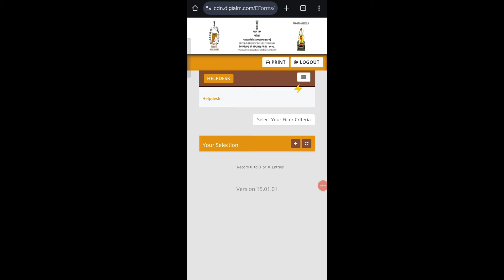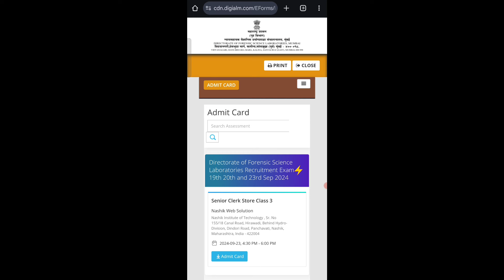dfsl hall ticket 2024 | admit card | forensic bharti hall ticket download | question paper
♦️ Forensic हॉलतिकीट उपलब्ध..

Your Queries 👇🏼
forensic bharti
forensic bharti maharashtra
forensic bharti syllabus
forensic bharti
forensic bharati
forensic bharati bangla
forensic lab bharti 2024
forensic lab bharti 2024 exam date
forensic lab bharti 2024 syllabus
forensic lab bharti 2024 form fill up
forensic lab bharti
dfsl
dfsl hall ticket 2024
dfsl exam date
dfsl senior laboratory assistant question paper
dfsl hall ticket download
dfsl scientific assistant
dfsl exam date 2024
dfsl admit card
dfsl recruitment 2024
dfsl exam
dfsl hall ticket download 2024
dfsl exam pattern
dfsl scientific assistant syllabus